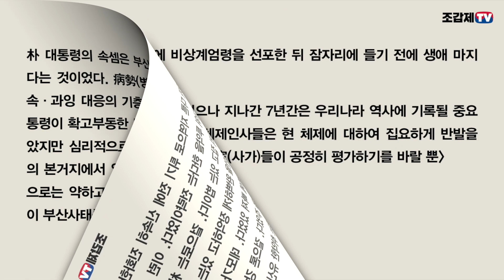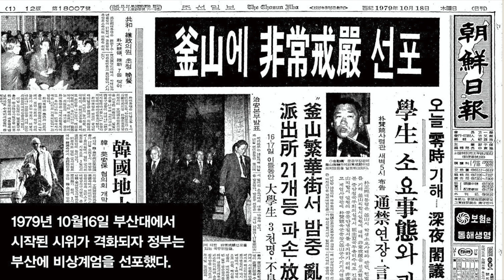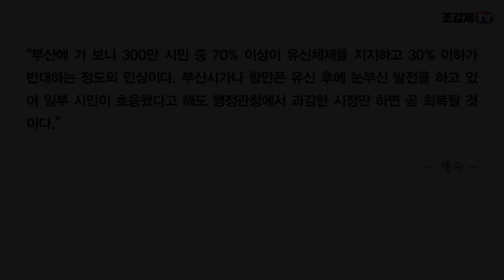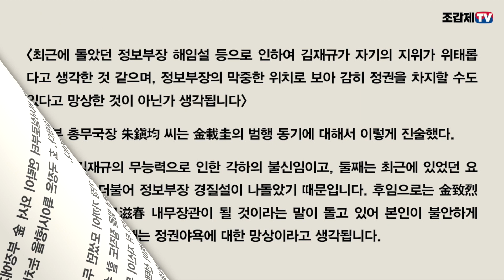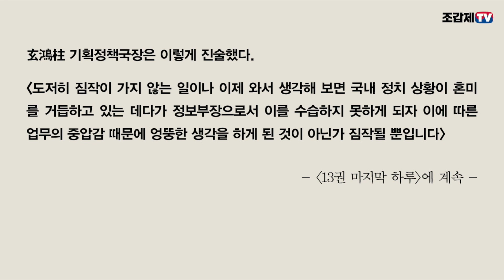김재규 “부산에서 이미 4·19는 벌어지고 있었습니다”